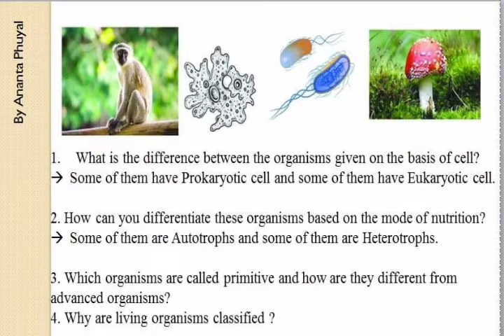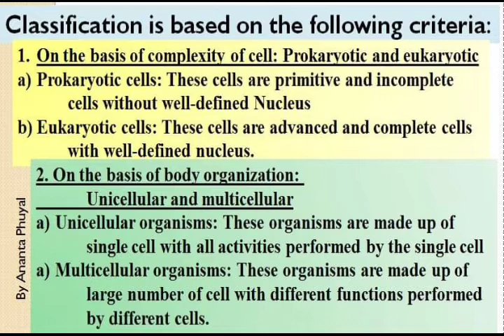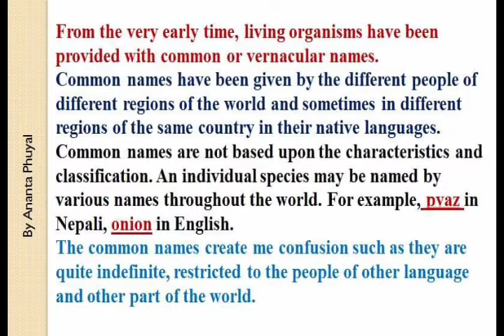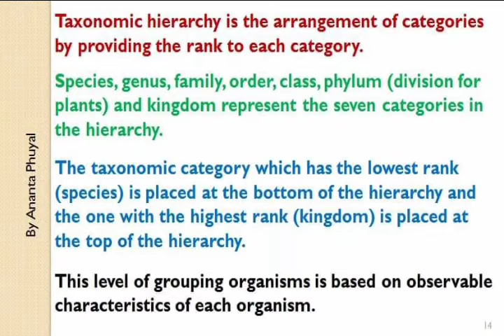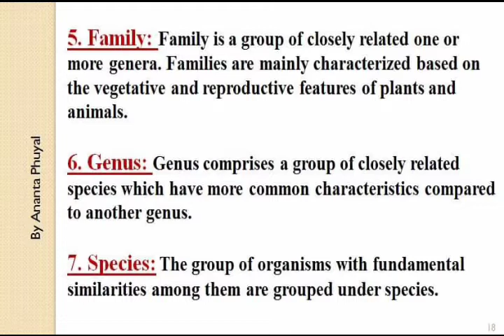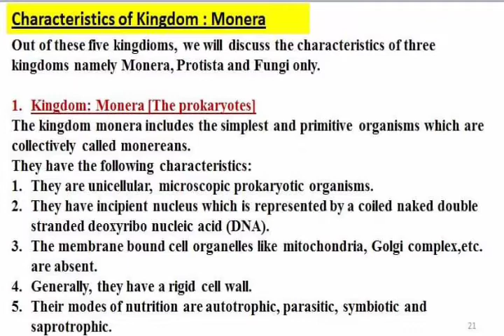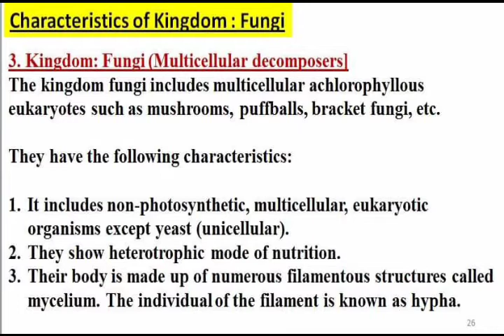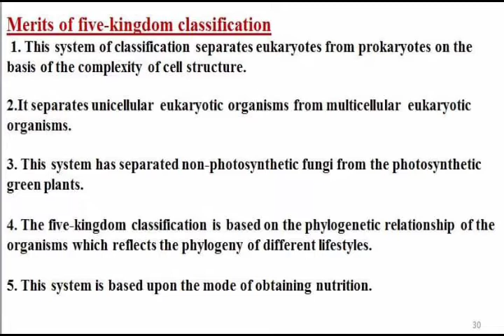Class 9 || Science || Unit:2 || Classification of living beings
I have selected most of the content from Modern Graded Science and Technology Book from Vidyarthi Pustak Bhandar. I am really thankful to the book and awesome writers.